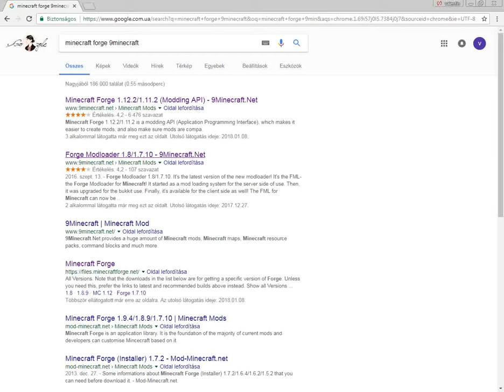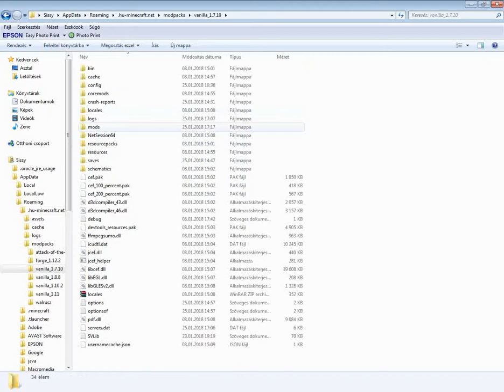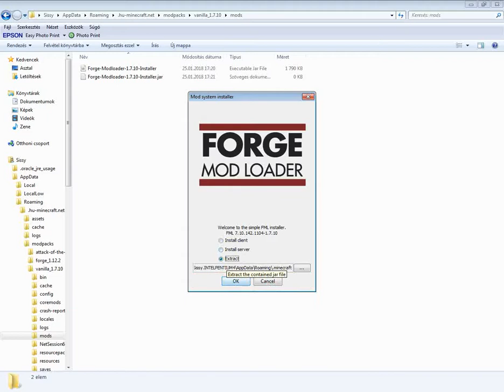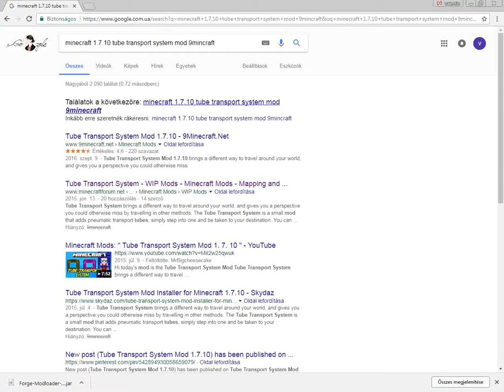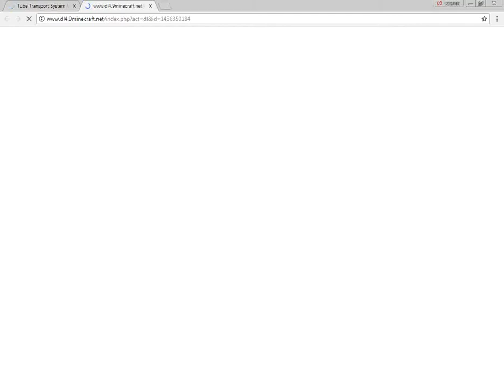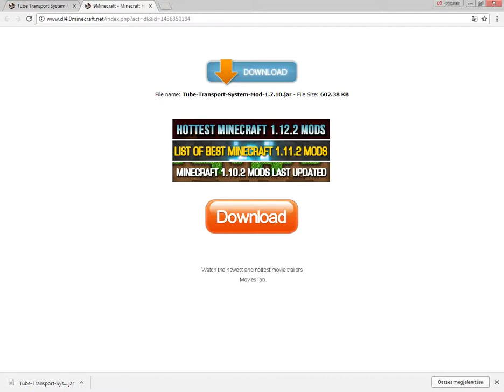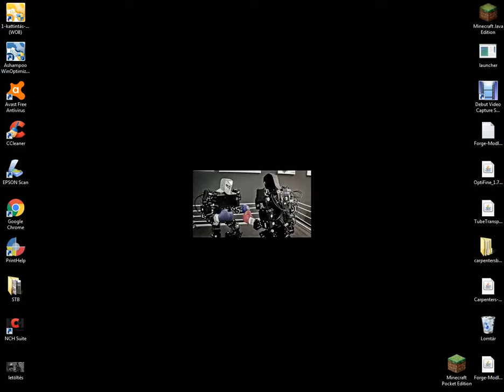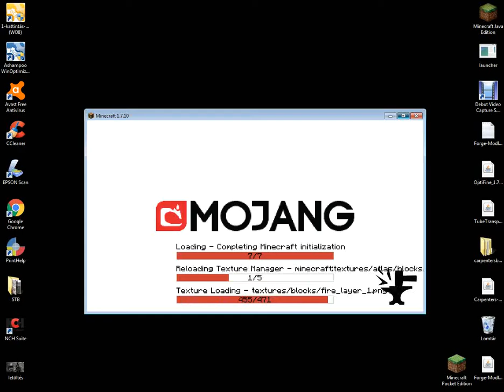Minecarft Mod berakás+telepítése